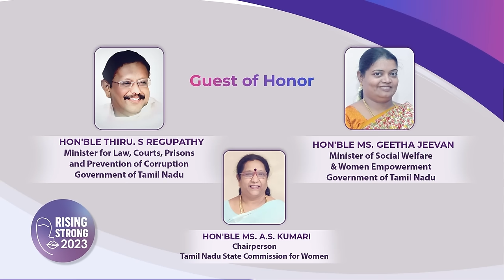குழந்தைக்கு இன்னும் School Fees கட்டல 😭 கதறும் Ganja Karuppu | Emotional Interview, Vadivelu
Supreme Mobiles
Apple’s Authorised Reseller,
One Stop Solution for all Your Apple Products

Threads: @suprememobiles